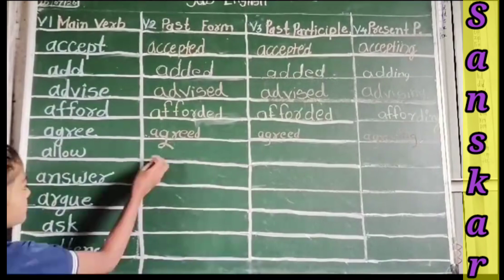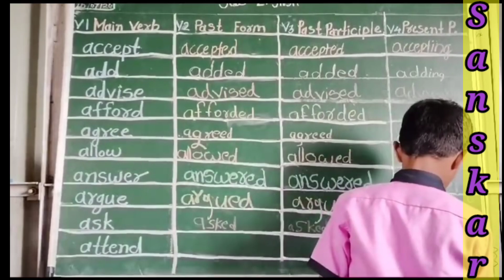# Verbs with form # English activity